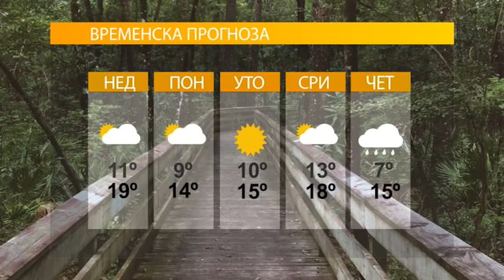NOVOSTI TV K3 30 10 2016